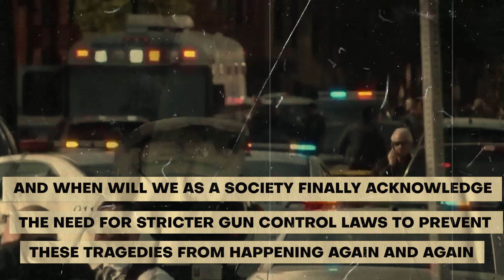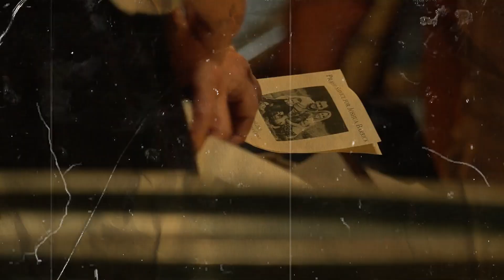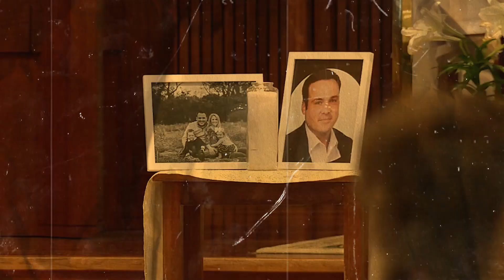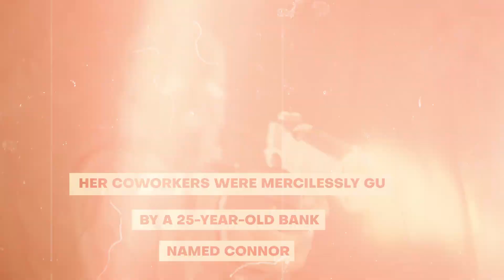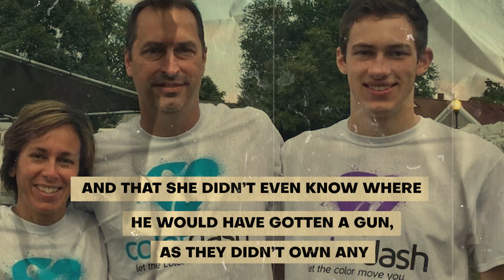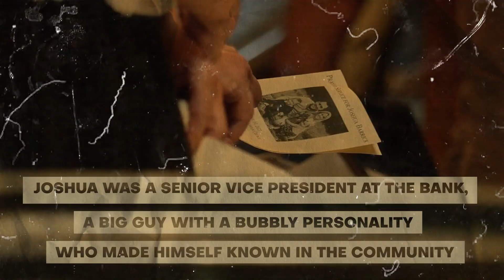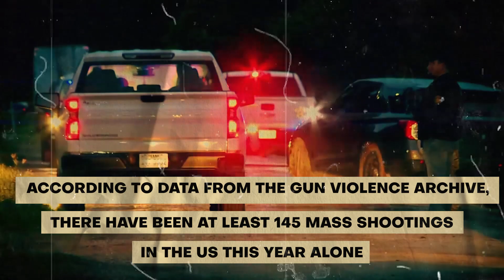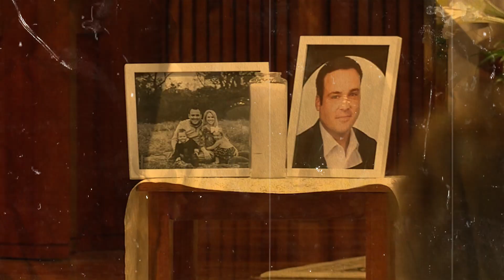The Dark Day in Louisville: Uncovering the Tragic Story Behind the Old National Bank Mass Shooting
In this episode of AF Crime, we explore the tragic mass shooting at Old National Bank in Louisville, Kentucky. Join us as we delve into this senseless act of violence that claimed the lives of five innocent individuals and left eight others injured.

We'll take a close look at the details of the attack, including the disturbing trend of individuals using technology to amplify their acts of terror (1:00). Learn about the immediate response and investigation by the authorities (2:00), and the heart-wrenching impact this tragedy had on the victims' families and the wider community (3:00).

We also discuss the aftermath of the shooting, focusing on the shooter's background and family, and the role mental health and societal issues play in such devastating incidents (4:00). Find out about the existing issues surrounding gun violence and gun control laws in the US, with an examination of the data from the Gun Violence Archive and the 2021 National Firearms Survey (5:00).

Join us in discussing ways we can prevent such tragedies and ensure safety and security in our communities. Share your thoughts and opinions on this issue, and if you agree that stricter gun laws are needed to prevent such crimes, like this video and subscribe for more updates about the latest true crime cases.

Note: Description timings may vary based on the final video length.